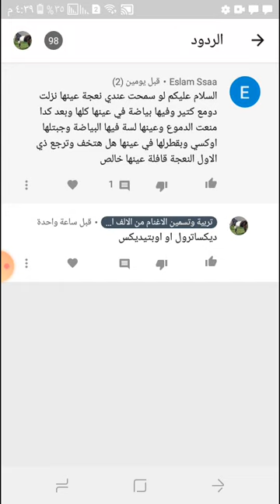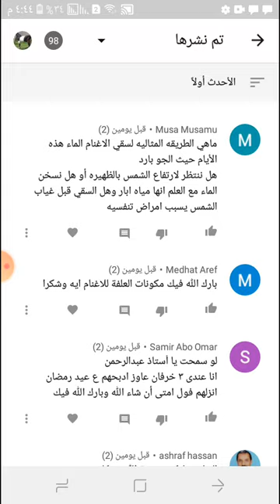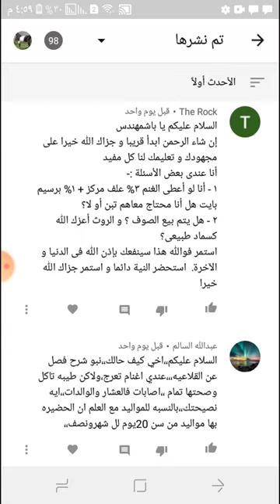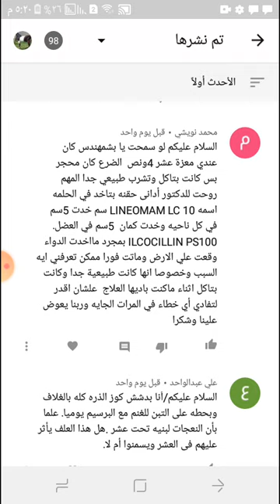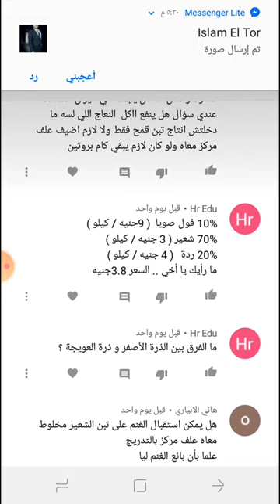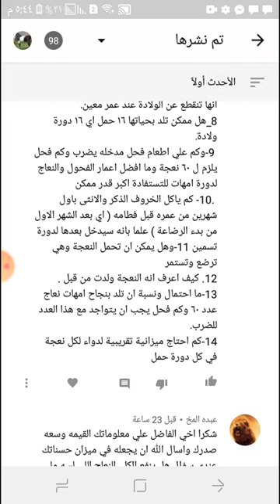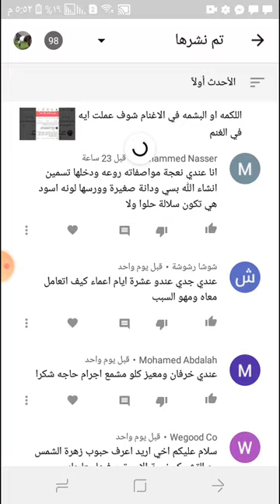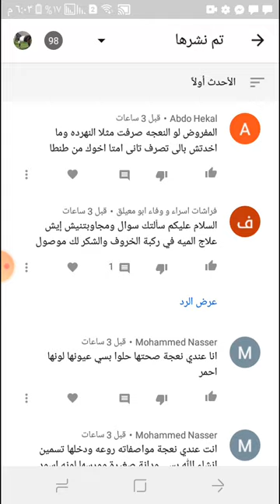فيديو الاجابه ال ١٧ وأي سؤال اتفضل اكتبه اسفل الفيديو في تعليق